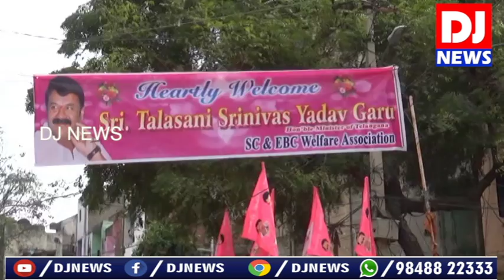కెసిఆర్ ఏ తెలంగాణకు శ్రీరామ రక్ష.. || DJ NEWS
కెసిఆర్ ఏ తెలంగాణకు  శ్రీరామ రక్ష..